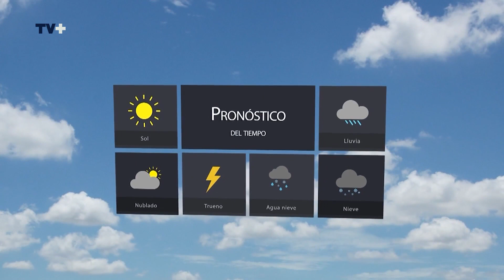Marcela Brane 25